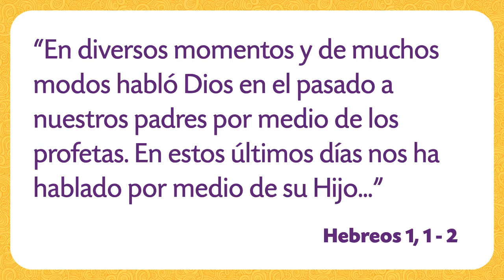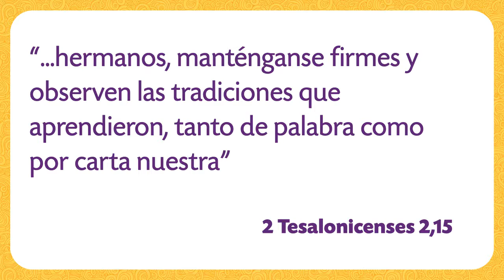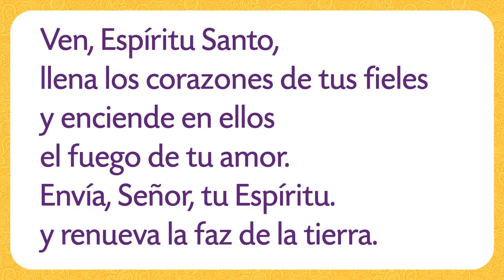TEMA 3 La revelación, Dios nos habla